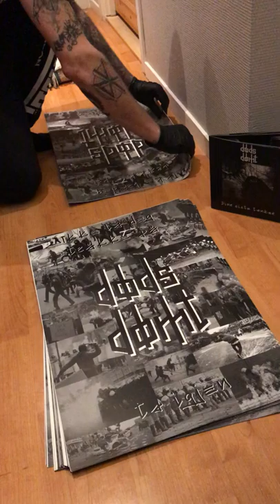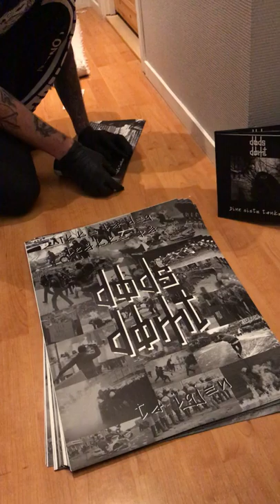Juleverksted. Falser cover til den nye Dødsdømt 7"